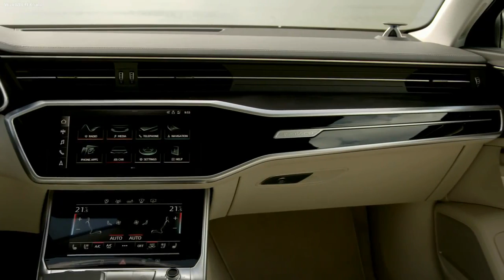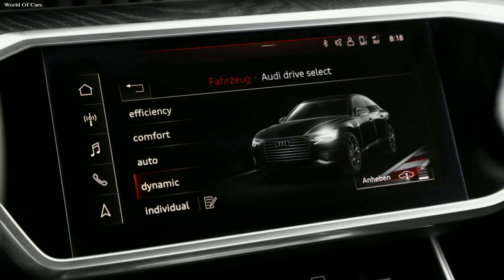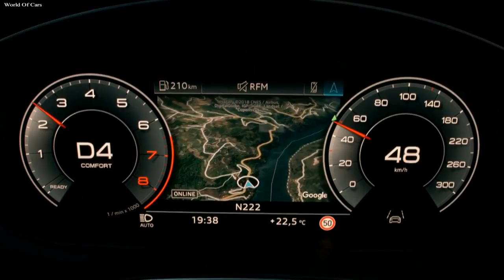New Audi A6 2019 | Interior Exterior and Drive